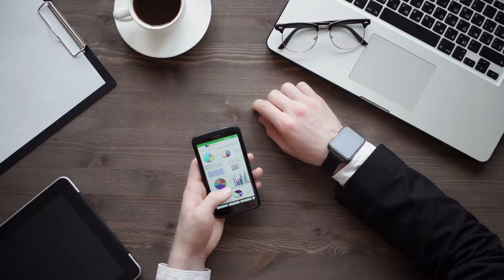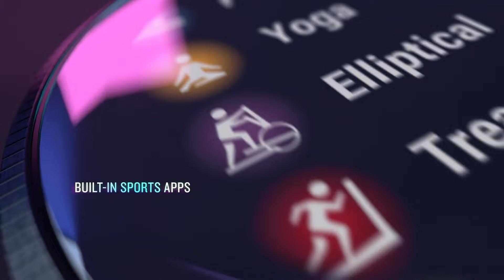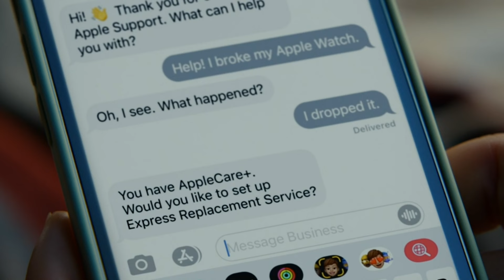Best Smartwatch 2024 🌟Innovation on Your Wrist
⭐USA⭐

Join us on a journey through the latest in wearable technology with Best Smartwatch 2024. Dive into our content to stay ahead in the world of wearable tech, as we provide in-depth analysis and expert insights to help you make informed decisions. From fitness tracking to style statements, we cover it all, ensuring you're equipped with the knowledge you need to find the perfect smartwatch to suit your lifestyle.

Portions of footage found in this video is not original content produced by ConsumerFocus. Portions of stock footage of products was gathered from multiple sources including, manufactures, fellow creators and various other sources for visual reference only. All thoughts and opinions expressed in this video are unique to ConsumerFocus.

ConsumerFocus is a participant in the Amazon Services LLC Associates Program. I earn through amazon associates from qualifying purchases.